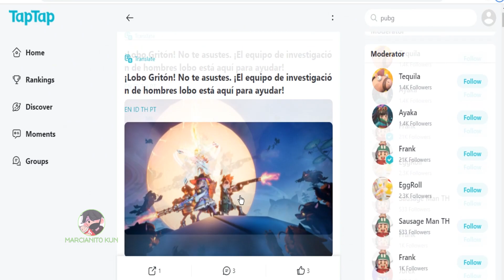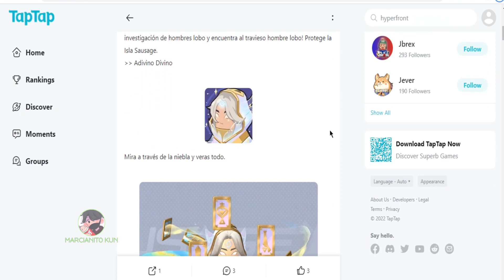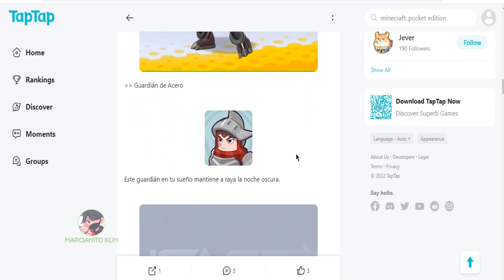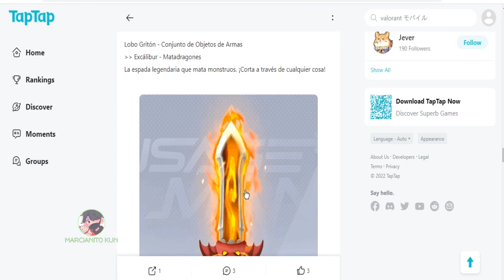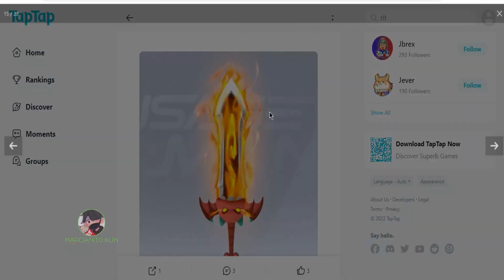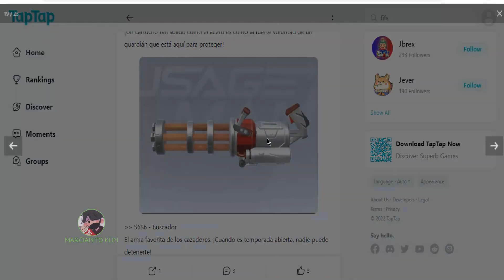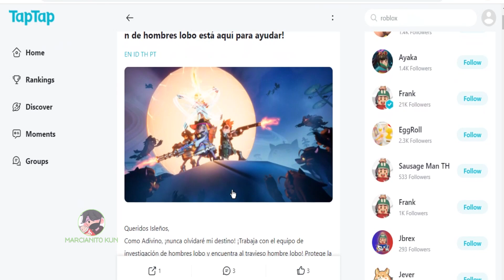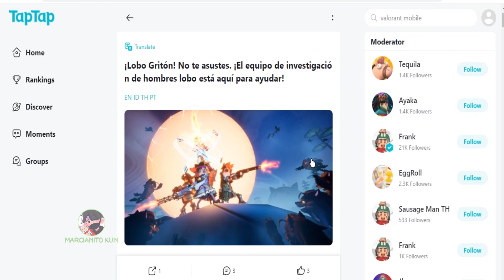SS2 CONFIRMADO | TODAS LAS SKINS DE ESTE PASE DE TEMPORADA | MARCIANITO KUN GAMER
Pantalla: 6.65", 1080 x 2340 pixels
Procesador: Snapdragon 765G 2.4GHz
RAM: 8GB
Almacenamiento: 128GB
Batería: 5100 mAh
OS: Android 10